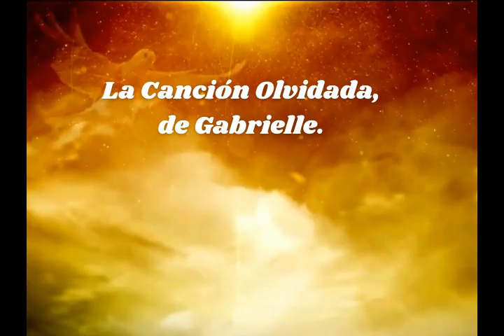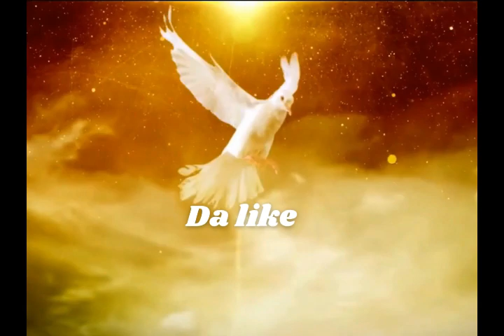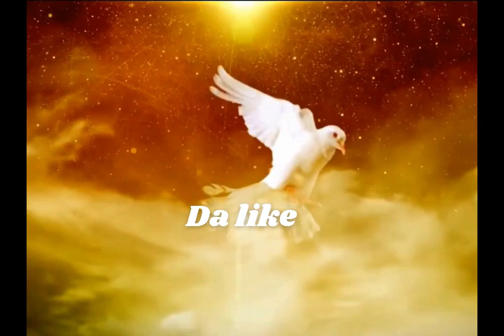Ana, la abuela de Jesús. Claire Heartsong. Capítulo 36. Voz: Gabrielle Ríos.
Capítulo 36: Un mensaje de esperanza.